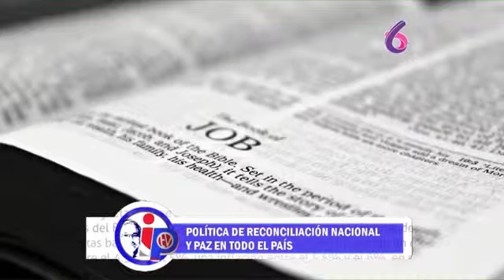Ley para una Cultura de Diálogo, Reconciliación, Seguridad, Trabajo y Paz No 5